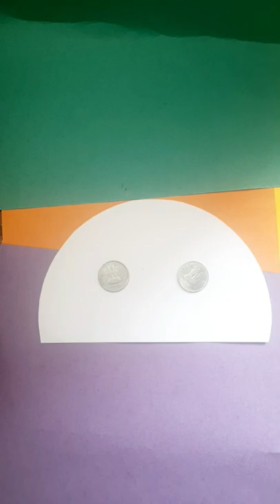DIY 5 Animal Mask For Kids